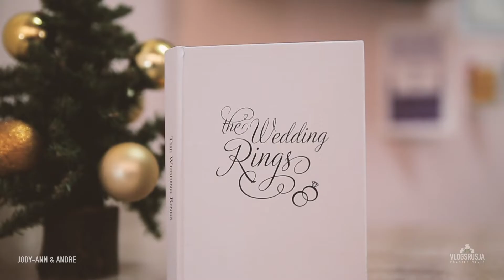Wedding Reel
Soneik Entertainment Hotel Reel